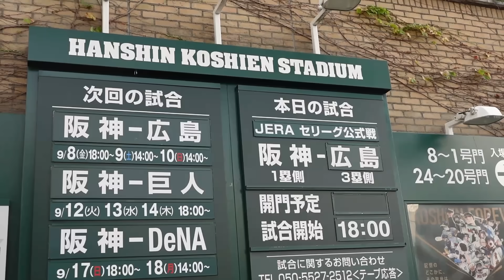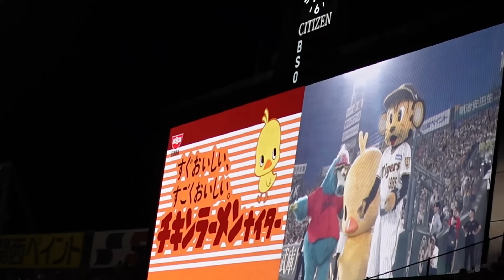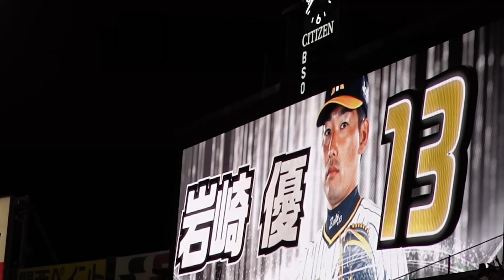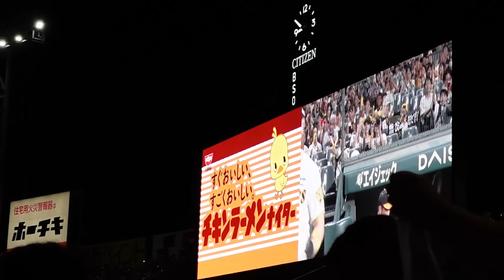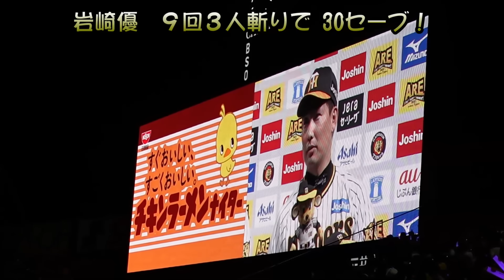止まらん阪神マジック10！森下翔太ドカーンと10号！サトテルバックスクリーン弾！村上頌樹が10勝やああああ！広島直接倒したでー！！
2023年9月8日 阪神タイガースvs広島カープ（阪神甲子園球場)

今年は岡田阪神がAREや！
頑張れ2022ドラフト組！①森下翔太②門別啓人③井坪陽生④茨木秀俊⑤戸井零士⑥富田蓮【育】野口恭佑

2021１位森木大智・２位鈴木勇斗・３位桐敷拓馬・４位前川右京・５位岡留英貴・６位豊田寛・７位中川勇斗・育成1位伊藤稜

【阪神タイガースHANSHIN TIGERS】盗塁王不動のリードオフマン近本、3年目の進化佐藤輝明(サトテル)、セカンドへコンバート中野拓夢、ショートで魅せろ木浪、甦れムードメーカー北條史也、、2016年新人王高山、こと起こし糸原、4番は譲らん大山悠輔、抜群の勝負強さ原口、内野はどこでもまかせろ山本泰寛、梅ちゃんバズーカ炸裂梅野隆太郎、華麗な守備と強肩小幡竜平、強気のリードと最高峰のフレーミング坂本誠志郎、枝キャノン栄枝、足のスペシャリスト植田海・島田海吏、0点で抑えることができてよかったです岩崎優、投手陣を引っ張れ岩貞、左のエース伊藤将司、キレキレのストレート復活たのむで髙橋遥人、投手3冠虎のエースや青柳、復活勝利や秋山、安定のコントロール西勇輝、足と守備で魅せる熊谷、糸を引くストレート及川、虎の二刀流西純矢、帰って来た才木、アツアツの新守護神湯浅、浜地酒造安定感抜群浜地、今年は1軍で花咲かせ村上頌樹、思いっきりのいいピッチングが魅力小川一平、ば～ば～馬場、武器はシンカー新勝利の方程式石井大智、将来の４番候補井上広大、一軍で待ってるで遠藤成、平田監督期待の髙寺望夢、魅せろパンチ力小野寺暖、スアレスの代わりはまかせたカイル・ケラー、直球破壊王子渡邉諒、一発あるぞ髙濱、新助っ人外国人シェルドン・ノイジー、ヨハン・ミエセス